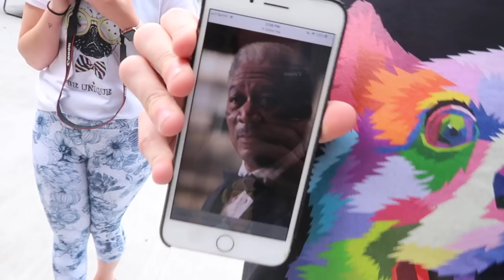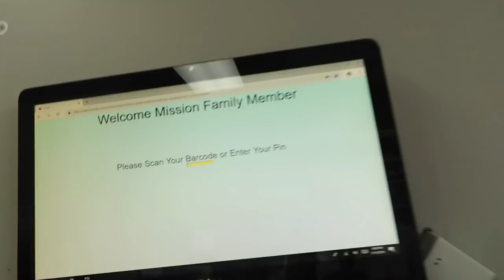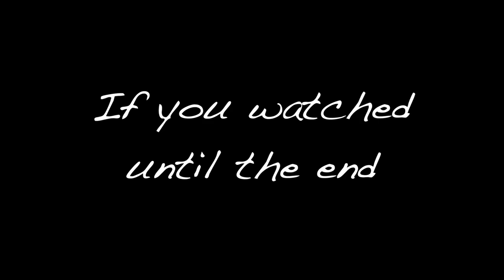Dog Shirts & Chiropractors